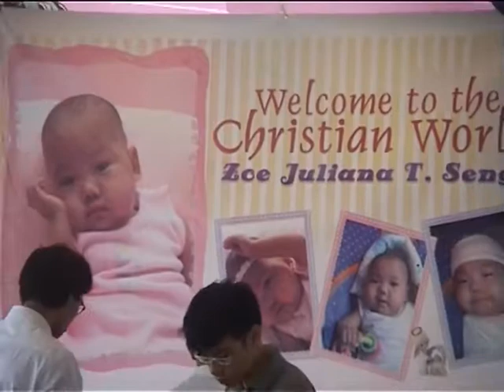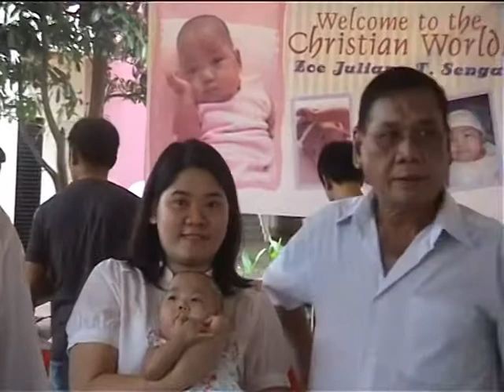Zoe Baptism (Raw Video)